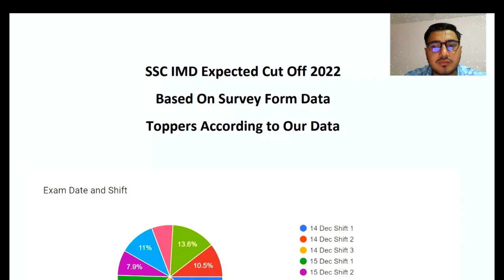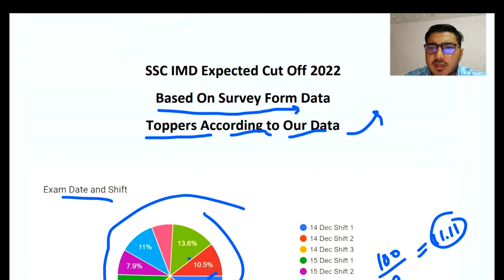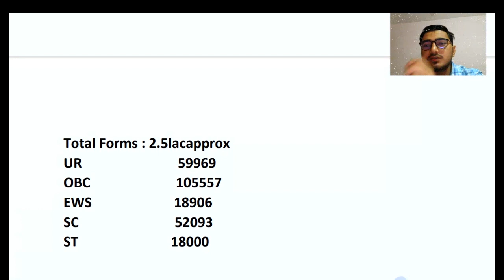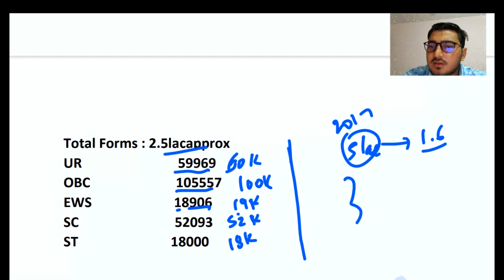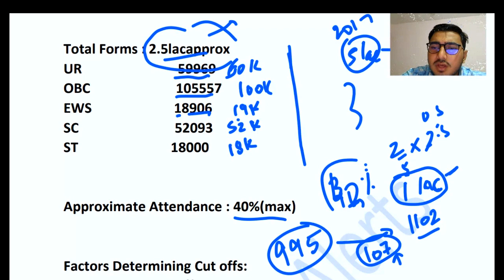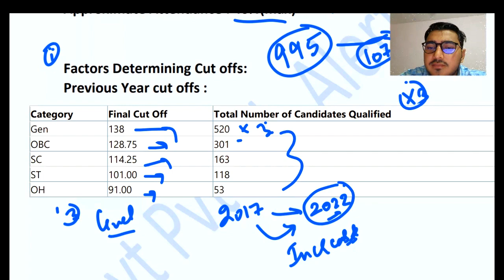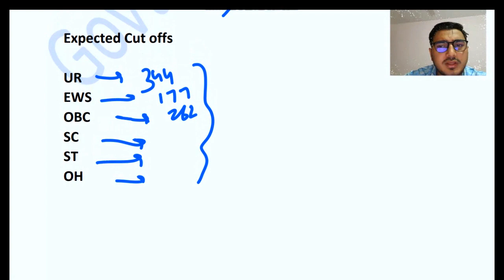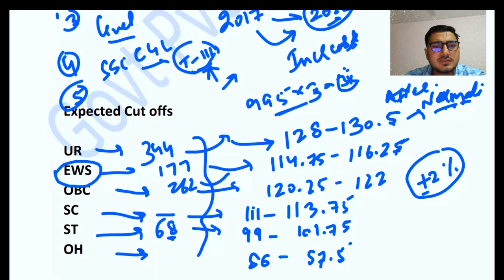SSC IMD Expected Cut Off 2022||SSC IMD Safe Score||Based on detailed Survey Result||Normalised Score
SSC IMD Normalised Marks update

SSC IMD Normalisation Marks||SSC IMD Expected Cut off 2022||SSC IMD Hard Shift||SSC IMD Safe Score||